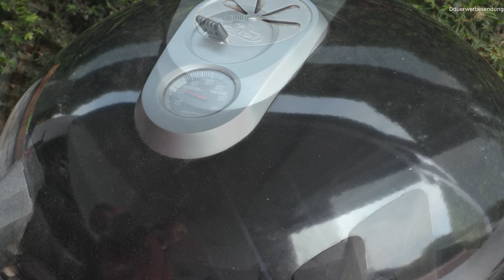BEEF SHORT RIBS - Oldschool vom Kugelgrill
Diese Beef Short Ribs wurden richtig oldschool auf meinem Kugelgrill geräuchert. Wie ihr saftige Short Ribs ohne High Tech machen könnt, seht ihr in diesem Video.

PureBBQ Rub
20ml Cola

Danke!